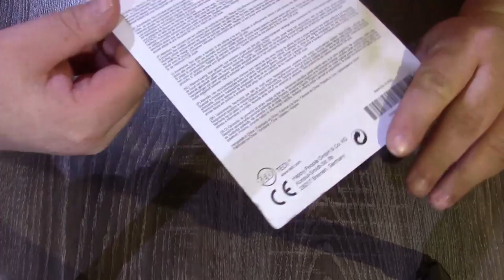3 € Softairgun ? ★ Agenten Pistole ★oder Doch nur Erbsenpistole